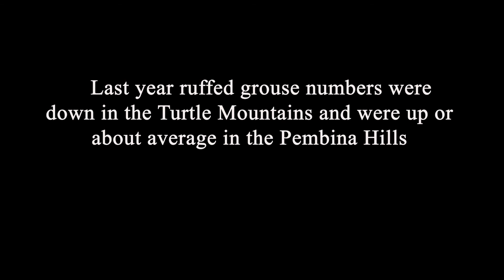Ruffed Grouse Displaying - 04-14-2022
Ruffed grouse, North Dakota’s only forest grouse, are in the midst of their drumming season. Learn more in this North Dakota Outdoors.